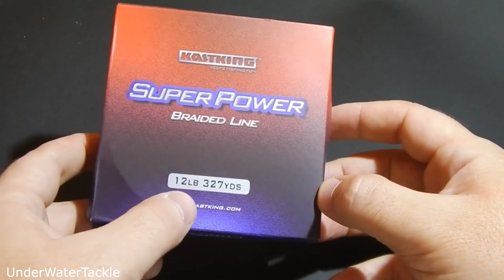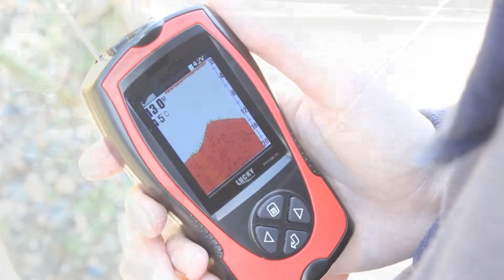✅49 лучших товаров для РЫБАЛКИ с Алиэкспресс от AliТоп (Алитоп)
В этом выпуске от канала AliТоп (Алитоп) ты увидишь мини обзор 49-ти товаров для рыбалки с Алиэкспресс которые ты точно захочешь купить или подарить. Это новинки товаров для рыбалки с Aliexpress (2021) и практичные всегда актуальные товары для мужчин.  Это лучшие рыболовные товары, по моему мнению, товары для рыбака-любителя.

Для того чтобы получить 500 руб. нужно:
- оставить комментарий используя слово "рыбалка"
Троих победителей определим случайным образом через 2 недели.

00:26 49.Плоскогубцы для рыбалки:
00:51 48.Поплавок с автоподсечкой:
01:23 47.Чехол для удилищ:
01:52 46.Маховое удилище:
02:17 45.Зажимы:
02:50 44.Мягкий свинец:
03:09 43.Стяжки:
03:27 42.Комета:
03:48 41.Раскладной стол:
04:20 40.Кейс для воблеров:
04:46 39.Двусторонний крючок:
05:07 38.Ракета для прикормки:
05:30 37.Поплавки с индикатором:
36.Плетенка:
06:04 SeaKnight
06:22 KastKing
06:30 35.Инерционная катушка:
06:46 34.Сумка спиннингиста:
07:14 33.Хук-кипер (набор 10шт):
07:35 32.Набор сигнализаторов:
08:17 31.”Помагатор”:
08:41 30.Шляпа:
09:02 29.Род-под:
09:26 28.Эхолот:
10:03 27.Набор поплавков:
10:22 26.Держатель для спиннингов:
10:52 25.Намотка лески:
11:17 24.Пучковяз:
11:41 23.Подсак:
11:57 22.Шляпа-зонт:
12:20 21.Рыболовные ножницы:
12:44 20.Водонепроницаемый чехол для телефона:
13:03 19.Рыболовная сумка:
13:30 18.Бюджетные поводки:
13:53 17.Раколовки:
14:05 Сушилка:
14:33 16.Катушка:
14:56 15.Колпачки на крючки:
15:11 14.Сигнализация для удочек:
15:42 13.Ретривер:
16:07 12.ПВА сетка:
16:29 11.Садок:
17:01 10.Дробилка для бойлов:
17:20 9.Свинцовая лента:
17:34 8.Солнцезащитные очки:
17:57 7.Перчатки для рыбалки:
18:30 6.Силиконовая приманка:
18:53 5.Кейс для снастей:
19:11 4.Алабамский зонтик:
19:30 3.Налобный фонарь:
19:53 2.Неприглядная блесна:
20:05 1.Воблеры:
1.1. (универсальный, простой в использовании)
1.4. (хорошая игра, идеальный для щуки)
1.5. (хорошая игра воблера, для опытных спиннингистов)
1.7. (ратлинг с интересной игрой)